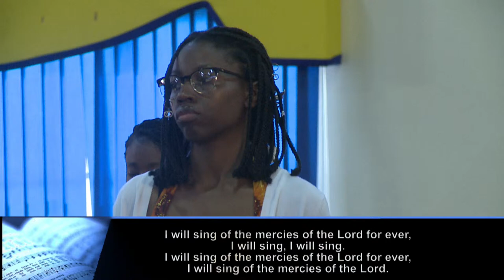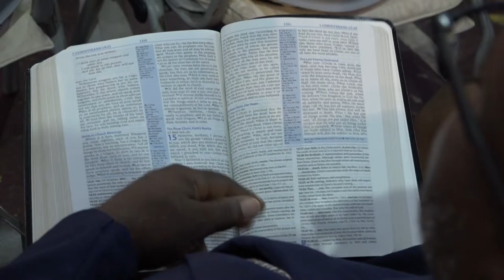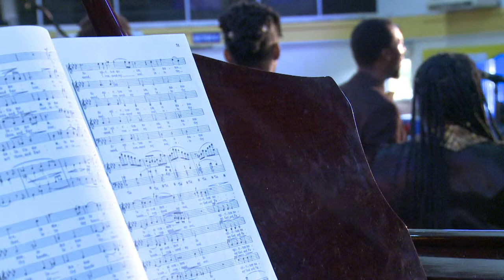Easter Cantata | Department of Music and Fine Arts | Northern Caribbean University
The Seven Last Words of Christ by Theodore DuBois...An NCU Church Sabbath with a Divine Service Easter Cantata
Hosted by NCU Seventh-day Adventist Church
Produced by the Department of Music and Fine Arts